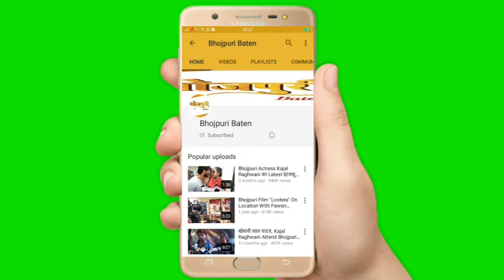Bhojpuriya Kaka Arun Singh देखने लगे Supar Star Khesari Lal Yadav की वजह से Bigg Boss 13